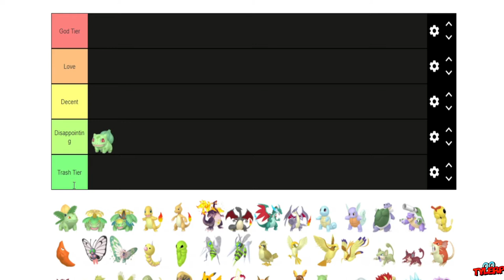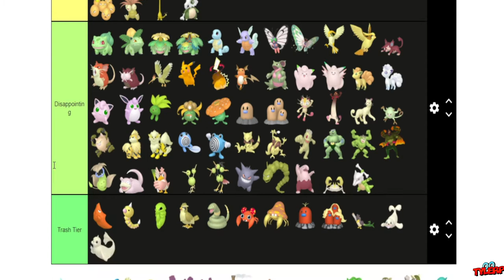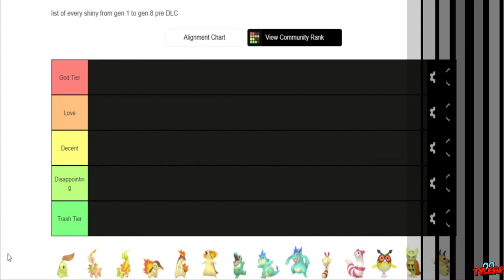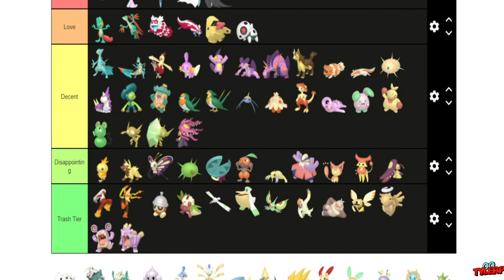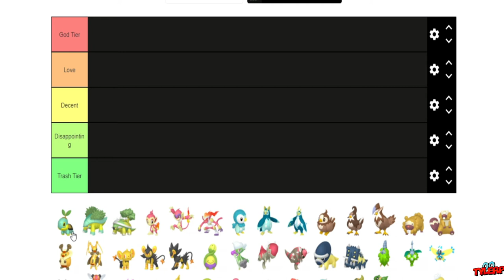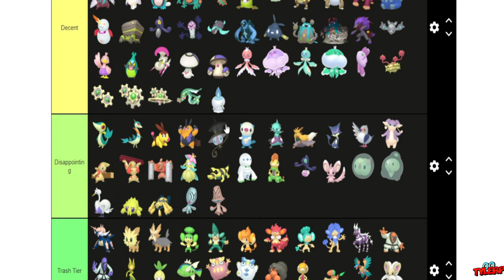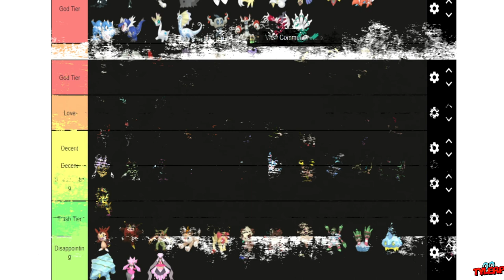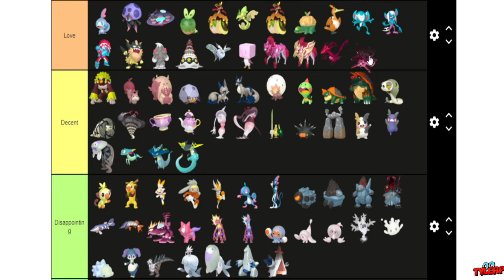Ranking EVERY Shiny Pokemon!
It is time to rank EVERY Shiny Pokemon from Gen 1 to Gen 8! This is solely my opinion so don't be sad if i like a shiny that you don't.

Steam: 00tylerp
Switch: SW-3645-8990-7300